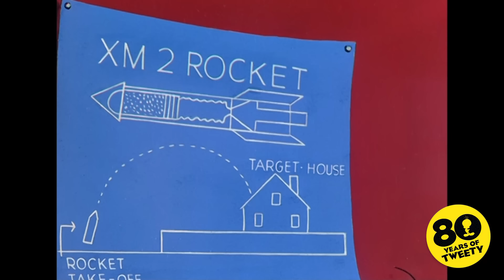Looney Tunes | 2022, The Year of Tweety 💛 | WB Kids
This year we are celebrating the cutest of them all, Tweety Bird! Can you believe the first short with Tweety aired 80 years ago? And Sylvester still hasn't given up on catching him? Oh, well! 🥳💛🐱🐤